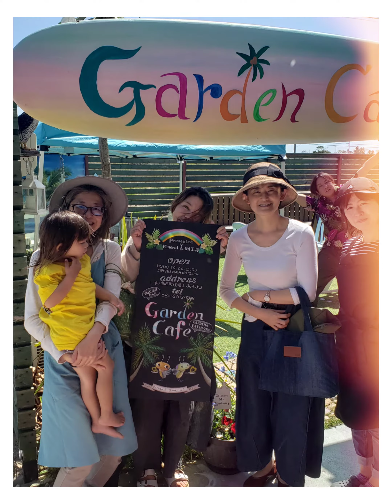Garden Cafe いすみ市 オープンの様子